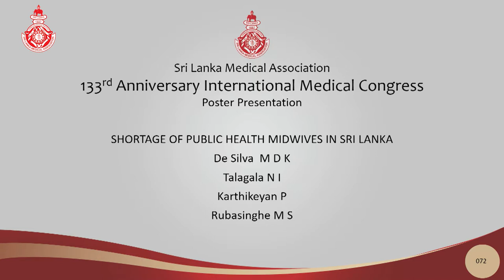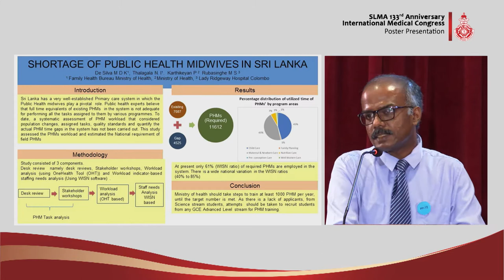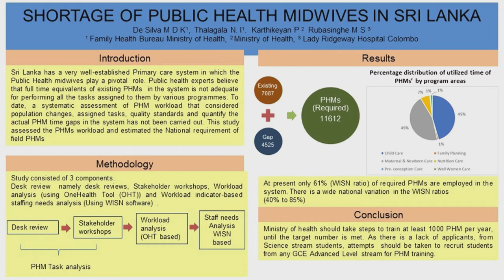PP 72 Shortage of public health midwives in Sri Lanka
SHORTAGE OF PUBLIC HEALTH MIDWIVES IN SRI LANKA
De Silva M D K, Thalagala N.  Karthikeyan P Rubasinghe M,